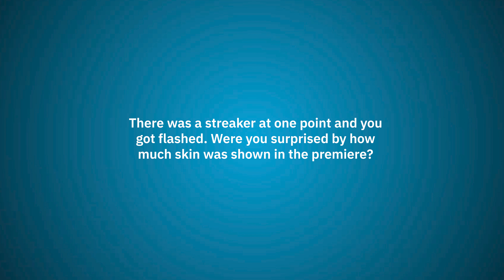THE BACHELORETTE's Jenn Tran on her First Impression Rose pick I TV Insider